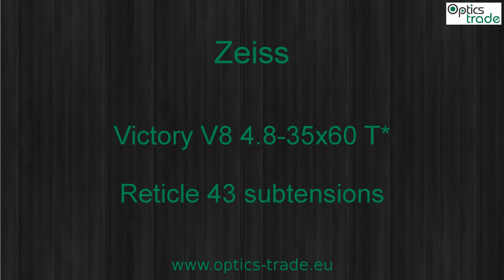Zeiss Victory V8 4.8-35x60 reticle 43 subtensions